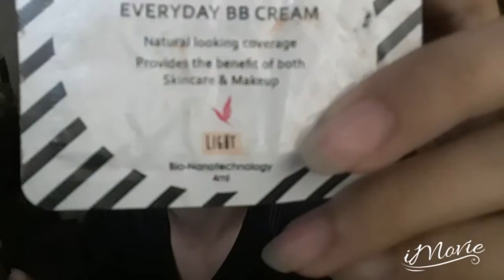SCHOOL MAKE-UP ROUTINE | Gelay Sabalboro | PH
Hello Fam! This is my everyday makeup routine when i go to school 😍💖 Hope you like it!

Products used:
Careline Oil Control Liquid Makeup - 95php
BB Holic BB Cream - 24.50php
Eyebrow Pencil - 10php
Avon Mascara - 140php
Bench Daily Spell Magic Powder - 20php
Miss Beauty True Match Blush on - 50php
Avon lisptick - 169